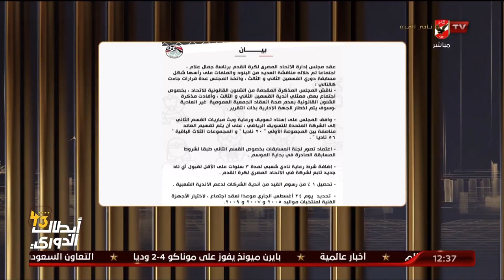اللقاء الكامل مع النقاد محمود شوقي وعبد الحكيم أبو علم | البيت الكبير 7 - 8 - 2023